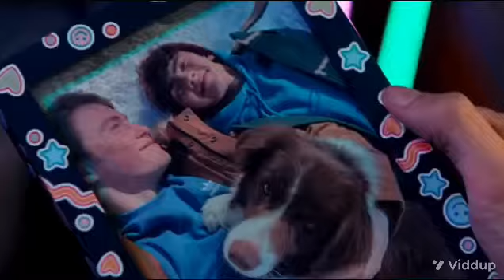Charlie & Nick | Heartstopper | ~Everything Has changed~ ❤️❤️❤️